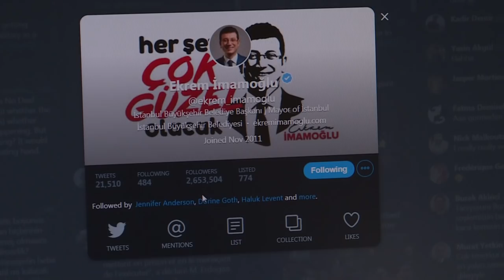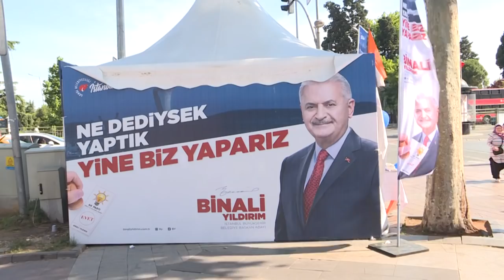Wiederholte Wahl in Istanbul: Es geht um mehr als den Bürgermeister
Knapp drei Monate nach der Kommunalwahl am Bosporus sind die Istanbuler erneut an die Urnen gerufen. Die erste Wahl Ende März wurde auf Druck der AKP annulliert, nachdem die Opposition knapp gewonnen hatte. Die Wahl wird Aufschluss darüber geben, ob demokratische Wahlen in der Türkei noch möglich sind.